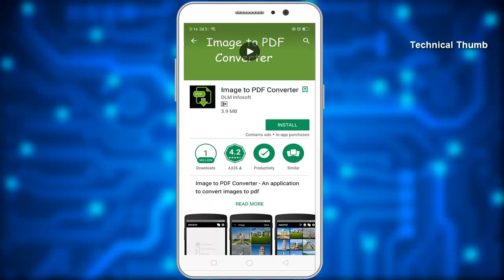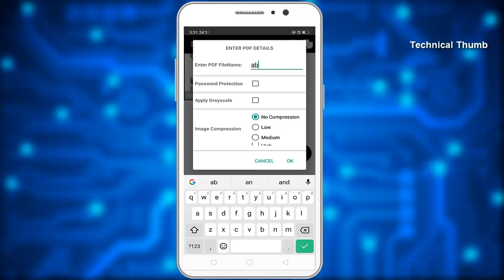How to send photos with password in whatsapp | Technical Thumb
How To Send Pictures with PASSWORD in WHATSAPP | Technical Thumb

In this video I am going to show you an amazing whatsapp trick.
This trick you can send any images to your friends with Security Password,which makes the image more secure.

Image to PDF Converter - An application to convert images to pdf
Steps to use:

1. Select image/images from gallery with + icon.

2. Deselect unwanted images by long pressing on it.

3. Convert to Pdf.

4. View list of all created PDF.

5. Open the PDF with any PDF viewer/editor.

6. Share or delete the pdf by long pressing the file in the list.

Technical Thumb